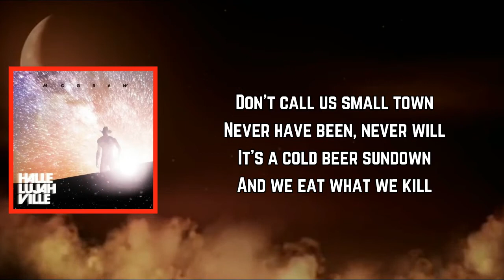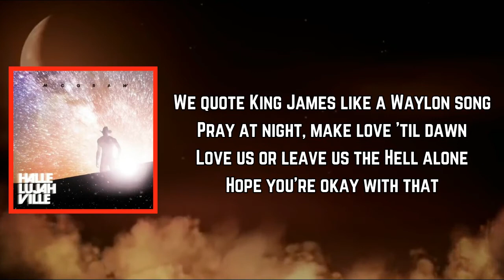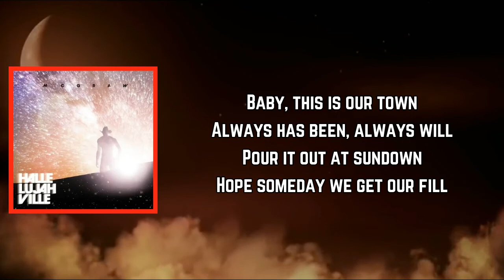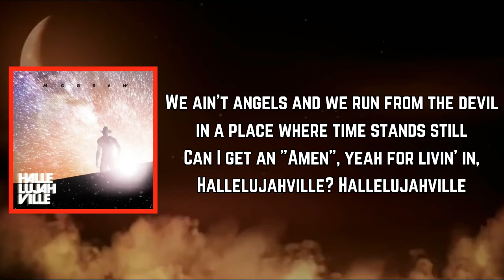Tim McGraw - Hallelujahville (Lyrics)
Hallelujahville Lyrics:

[Verse 1]
Born and raised eighteen years
Baptized and saved in a million beers
Nobody famous lives 'round here
She's a drama, she's a mama, she’s my country queen
I bust my ass on big machines
Promised her forever at seventeen

[Chorus]
Don't call us small town
Never have been, never will
It's a cold beer sundown
And we eat what we kill
We marry angels and dance with the devil in a place where time stands still
Can I get an "Amen", for livin' in, Hallelujahville?

[Verse 2]
Sunday supper, we pass the biscuits
Save the grease from cast-iron skillets
DC's broke and we can't fix it
And we're okay with that
We quote King James like a Waylon song
Pray at night, make love ’til dawn
Love us or leave us the Hell alone
Hope you’re okay with that

[Chorus]
It’s a big time sundown
Little house up on the hill
Hallelujahville

[Bridge]
She's sitting by my side
Dirt road, slow ride
And there's no place that I’d rather be tonight

[Chorus]
Baby, this is our town
Always has been, always will
Pour it out at sundown
Hope someday we get our fill
We ain't angels and we run from the devil in a place where time stands still
Can I get an "Amen", yeah for livin' in, Hallelujahville?
Hallelujahville

[Outro]
(Hallelujah)
Hallelujahville (Hallelujah)
Hallelujahville (Hallelujah, Hallelujah)
Hallelujahville